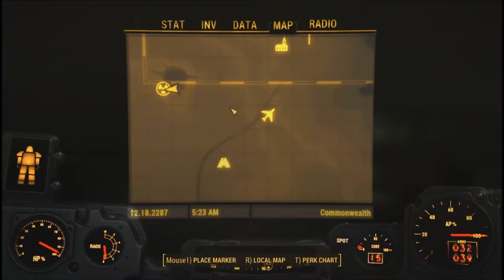Fallout 4 glowing sea | JET + BASEBALL BAT = DEAD ALPHA DEATHCLAW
Hey guys, i wanted to do something different today, so fo4 was it. sorry i have not gotten music for my intro, it is taking a while. the resolution of my screen is getting worse, i will be buying one next week, once I save up. thanks for watching leave a like and sub!